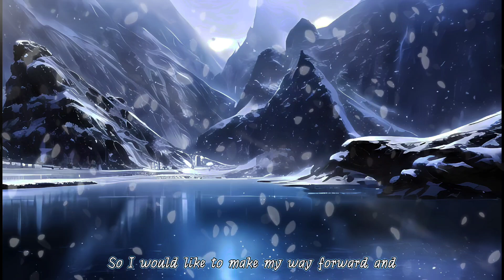"Mistletoe Mountain" by Zeyta (feat. SAROS & SOLARIA) | Christmas Album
Adding on our 7th entry into the Christmas Album, today I bring you 'Mistletoe Mountain', a song about 2 people in love looking for each other.

Production wasn't done alone this time! I had good friend @Obelix017 help out with the percussion and extra effects, thanks again for working on short notice!

Indeed, this is a song rather than a track, because there are vocals in this piece!

I made use of the SOLARIA & SAROS voicebanks from @eclipsedsounds, and I think it turned out really good!

I personally think this song is one of my better music pieces yet! I loved making it, and I hope you will love listening to it too!

SOLARIA:
Patient, I wait for you
Atop a lonely place
One of lowly solitude
Reach for the heavens
Mistletoe Mountain

SAROS:
I need someone to save me
From all my misery
That eats away at me now
But you,
You are the light to my darkness
I feel right at home
When we're closer together
So I would like to make my way forward and

SOLARIA & SAROS:
Mistletoe Mountain
Come find me at
Mistletoe (at that) Mountain
No! (Yeah!)
Mistletoe Mountain

Genre: Cinematic
App: Logic Pro X